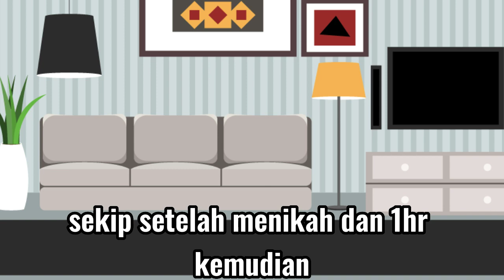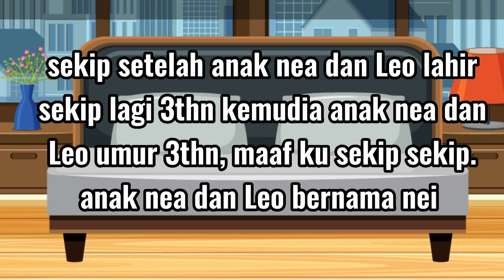[Di jodohkan dengan raja iblis untuk perdamaian]||[GLM]